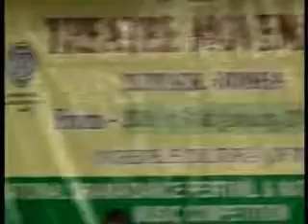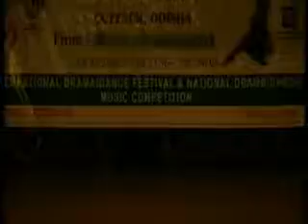CHAKPA "HEIYAINU"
2nd Best National Folk Play Award